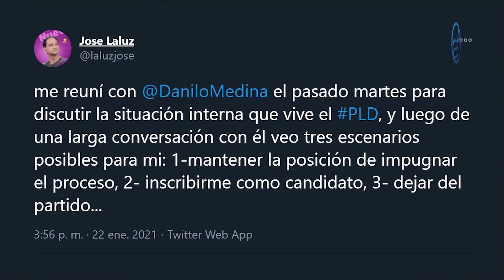Temen Que Otro ExFuncionario Se Fugue Del País! ¿Quién Sigue En La Lista De Impedimentos De Salida?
Gómez Mazara advierte al Presidente Luis Abinader de las repercusiones de hacer negocios con Bocinas! Andan fuertes rumores de intentos de fuga por parte de otro de los tentáculos del Gran Pulpo del Sector Eléctrico!   Recordemos el caso de Maxi Montilla, hermano de la exprimera dama y Julio Cesar Correa, Director General de Edenorte pero ahora como que le tocaría el turno a Luis Ernesto de León, según lo publicado por Somos Pueblo Media!

Estos tres temas son tocados en este reciente capítulo de Impolíticamente Correcto!